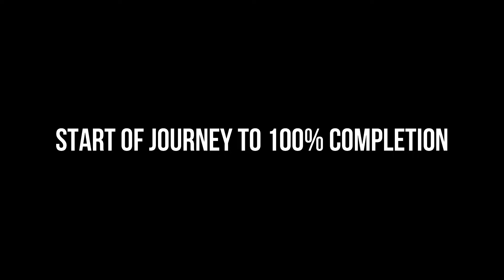Start of journey to 100% Completion || Episode 8 || Stardew Valley || Tamil LAN Gaming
I finally got motivation to continue stardew valley and this is going to big :)